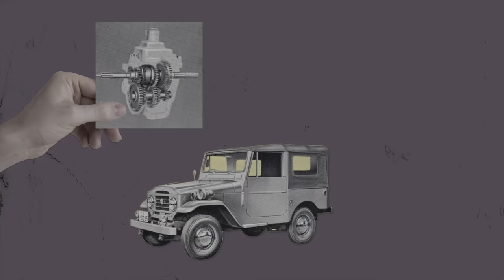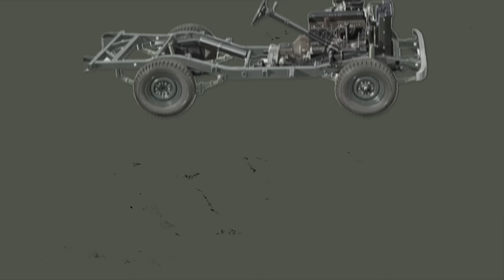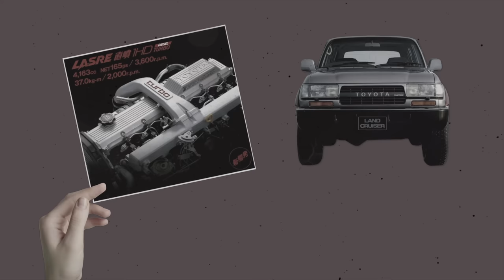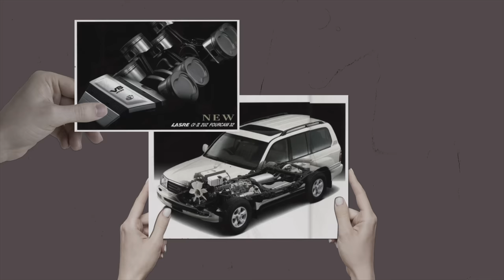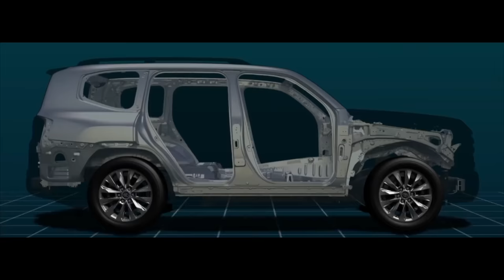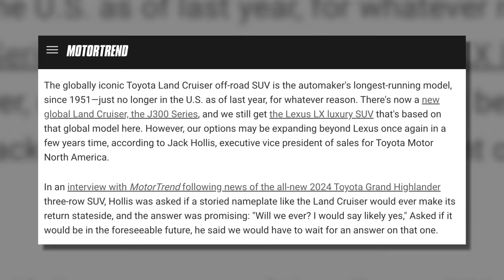Toyota’s CEO Just Killed Their Best Vehicle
Toyota CEO's Decision to Stop Making This Vehicle Shocks the Entire Car Industry, DIY and car review with Scotty Kilmer. Toyota Land Cruiser review. The best new and used SUV to buy. Is the Toyota Land Cruiser worth buying? Should I buy a Toyota Land Cruiser? Good new and used SUVs to buy. Toyota Land Cruiser reliability. Car advice. DIY car repair with Scotty Kilmer, an auto mechanic for the last 55 years.

⬇️Scotty’s Top DIY Tools:
1. Bluetooth Scan Tool
2. Mid-Grade Scan Tool
3. My Fancy (Originally $5,000) Professional Scan Tool
4. Cheap Scan Tool
5. Dash Cam (Every Car Should Have One)
6. Basic Mechanic Tool Set
7. Professional Socket Set
8. Ratcheting Wrench Set
9. No Charging Required Car Jump Starter
10. Battery Pack Car Jump Starter

1. Bluetooth Scan Tool
2. Cheap Scan Tool
3. Professional Socket Set
4. Wrench Set
5. No Charging Required Car Jump Starter
6. Battery Pack Car Jump Starter

►Here's our weekly video schedule:
Tuesday: Auto repair video
Wednesday: Viewers car mod show off
Thursday: Viewer Car Question Video AND Live Car Q&A
Friday: Auto repair video
Saturday: Second Live Car Q&A
Sunday: Viewers car show off